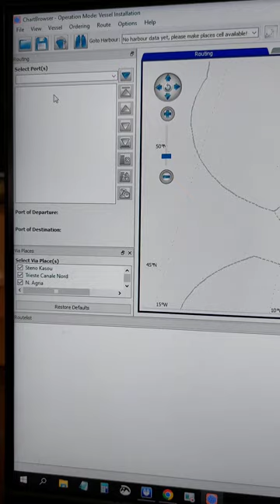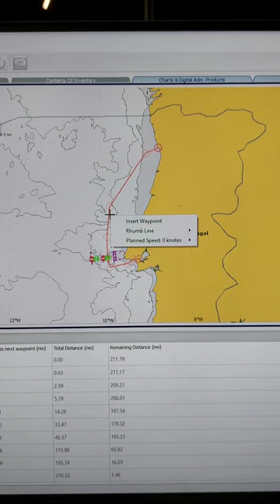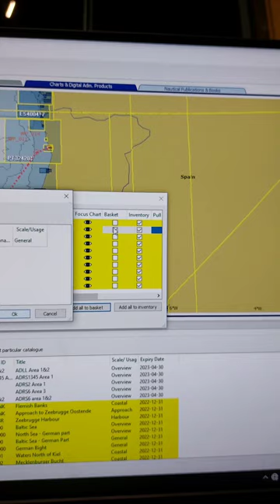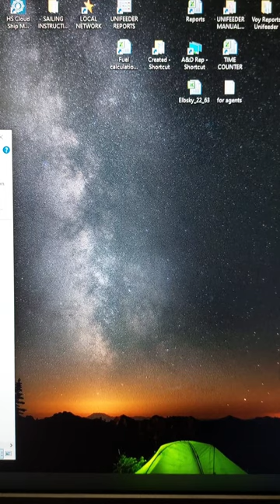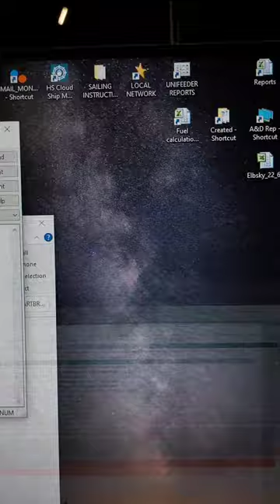как сделать заказ карт в Chart Browser #1